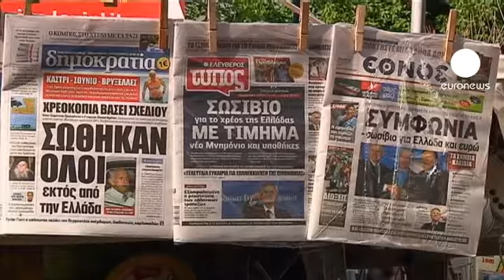Escepticismo en Grecia tras el nuevo rescate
Sensaciones encontradas en Grecia tras el nuevo rescate aprobado por la Unión Europea. Mientras los periódicos celebran el acuerdo alcanzado, aparecen algunas dudas sobre el futuro que le espera al país heleno.

Pese a que el optimismo es la tónica general, algunos ciudadanos no pueden evitar mostrar cierto escepticismo. Según una trabajadora del sector privado, la crisis durará y los problemas continuarán durante muchos años.